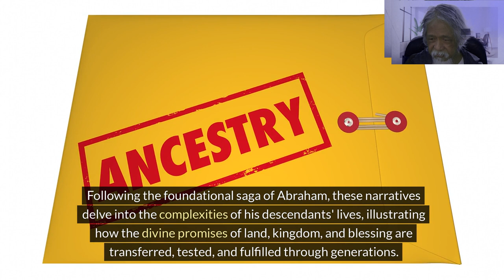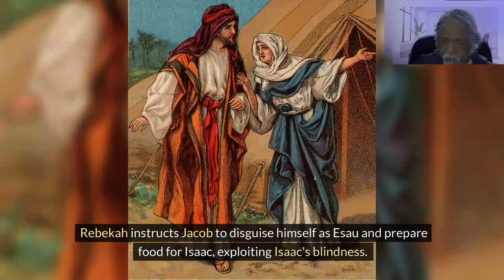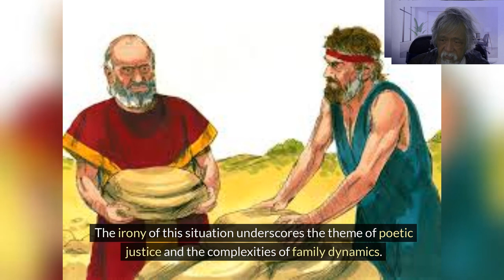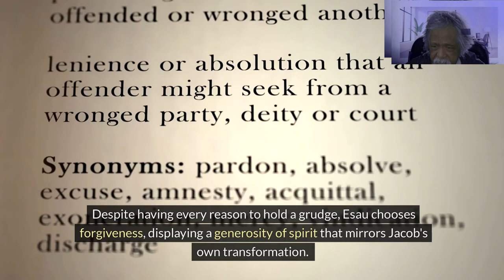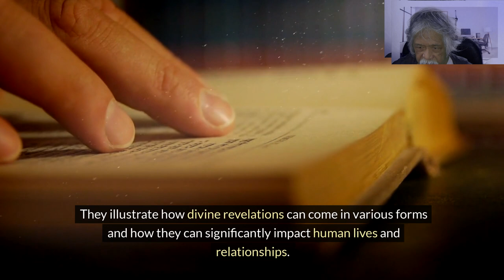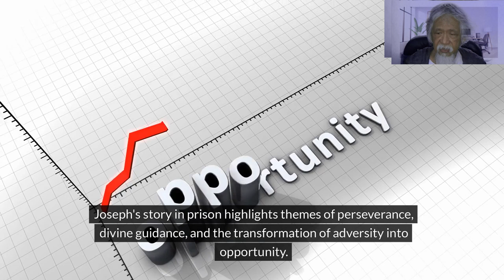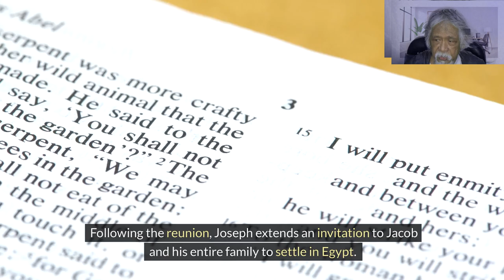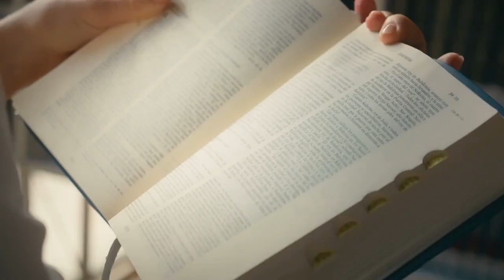s02-e04-Episode 04 – The Saga Continues with Isaac, Jacob, and Joseph | Bible: Canonical Reading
Description: Dive deep into the rich biblical narratives of the patriarchs Isaac, Jacob, and Joseph. From the quiet faithfulness of Isaac to the transformative journey of Jacob and the dramatic rise of Joseph from slavery to sovereignty, this video explores the complexities and divine promises woven through their lives. Discover how the blessings and promises of God were transferred, tested, and fulfilled across generations, shaping the course of biblical history.

ATTRIBUTION

 Isaac blessing Jacob Horst, Gerrit Willemsz CC 0
 Joseph Converses With Judah, His Brother James Tissot  (1836–1902)  CC 0
 Leah at the tomb of Pope Julius II at San Pietro in Vincoli Michelangelo CC 0
  Marriage of Jacob and Rachel (1670's)    Workshop Pietro da Cortona (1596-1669)   CC 0
"Simeon and Levi slay the people of Shechem" : Jacob Blesses His Sons, as in Genesis  Gerard Hoet:  CC 0
Beniamin (dreapta) îl îmbrățișează pe fratele său, Iosif CC 0
Bilhah Bilhah - detail from Flemish tapestry made around 1550, depicting Rachel giving Bilhah to Jacob.
Book of Genesis Chapter 41-11 (Bible Illustrations by Sweet Media) Jim Padgett  (1931–)  CC 0
Children of Jacob sell their brother Joseph Konstantin Flavitsky, 1855. CC 0
Coat of Many Colors CC 0
Dinah and Shechem Phillip Medhurst CC 0
Jacob and Esau are reconciled Jan van den Hoecke  CC 0
Jacob and His Twelve Sons) c. 1640 – c. 1645 Painting by Arthur Pond (1745) after Francisco de Zurbarán CC 0
Jacob offering a bowl of stew to Esau for his birthright  18th-century painting by Zacarias Gonzalez Velazquez CC 0
Jacob refusing to let Benjamin go to Egypt Adolphe Roger CC 0
Jacob returns to Canaan Unknown author CC 0
 Jacob returns to Canaan   Free Bible Images  CC 0
Jacob Wrestling with an Angel James Tissot, ca. 1900 CC 0
JacobsLadder Unknown; publisher of Bible Card CC 0
Joseph Being Sold Into Slavery Alexander Maximilian Seitz  CC 0
Joseph Explaining the Dreams of the Baker and the Cupbearer  Mogelijk Jan Mostaert  CC 0
Joseph Faithful in Prison the Providence Lithograph Company CC 0
Joseph in prison Gerbrand van den Eeckhout  (1621–1674)  CC 0
Joseph Interprets Pharaoh's Dream James Tissot  (1836–1902)  CC 0
Joseph made ruler in egypt Otto Adolph Stemler (1872–1953) CC 0
 Joseph Reveals Himself to His Brothers (Gen. 45:1-24)   Gustave Doré  (1832–1883)   CC 0
Joseph Sold by His Brothers the Providence Lithograph Company CC 0
Joseph sold to the Ishmaelites  Illustration for Bible Stories by L L Weedon (Ernest Nister, c 1890). Chro CC 0
Joseph's cup found in Benjamin's sack   Giovanni Antonio da Brescia Italian After Baldassare Tommaso Peruzzi Italian1520-25  CC 0
Judah and Tamar    School of Rembrandt  (1606–1669 CC 0
 Judah, from the series Jacob and His Twelve Sons c. 1640 – 1645   Francisco de Zurbarán  CC 0
Rape-of-dinah Giuliano Bugiardini  (1475–)  CC 0
Reconciliation of Jacob and Esau Peter Paul Rubens  (1577–1640)  CC 0
Reuben and his brothers Colijn de Coter  (fl. 1493–1506) CC 0
Revealing Himself to His Brothers Jacopo Pontormo/ CC 0
Sacrifice of Isaac Michelangelo Merisi da Caravaggio (c.1601- 2) CC 0
Shawn on Pillow Rock  Unknown Author  CC 0
The Meeting of Esau and Jacob Tissot CC 0
The Meeting of Jacob and Rachel at the Well  Bartolomé Esteban Murillo  (1617–1682 CC 0
Yehuda, son of Jacob  Horace Vernet  (1789–1863) CC 0